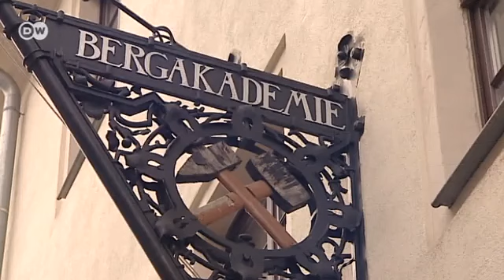Freiberg - Stadt der Ressourcen | Made in Germany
Welche Universität hat schon ein eigenes Bergwerk? Und wo lernen Studenten 150 Meter tief unter der Erde? Möglich ist das in Freiberg, einer kleinen Stadt im Erzgebirge. Über 800 Jahre lang prägte der Bergbau die Region. Heute wollen die Freiberger die eigene Tradition zur Zukunft machen.